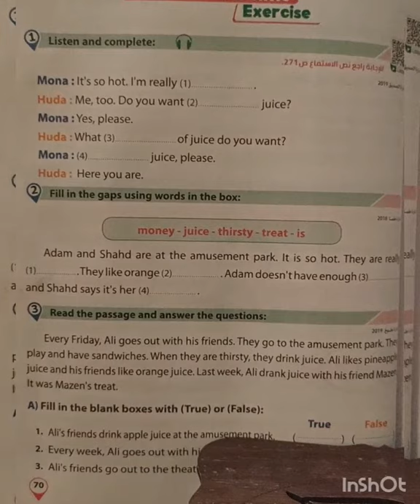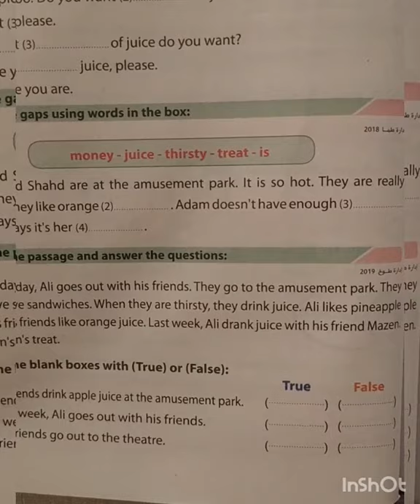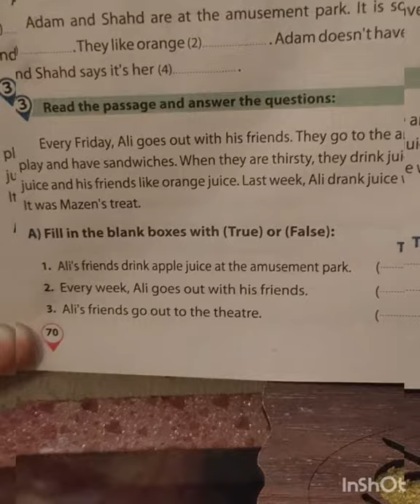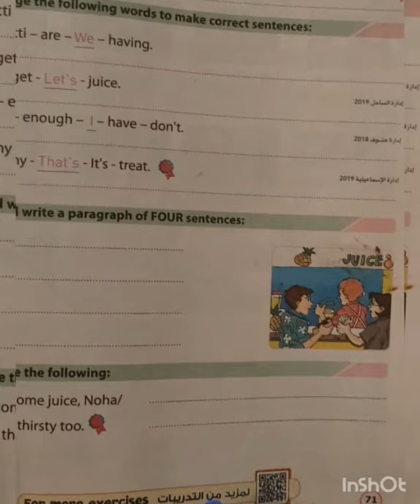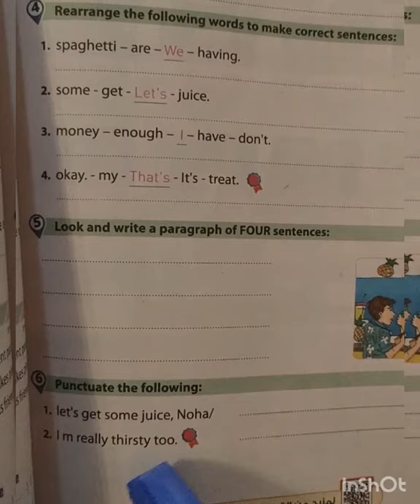الصف الخامس الابتدائى💯 الوحده الثانيه 💯الدرس الاول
شرح unit 2 💯  lesson 1💯 مع تدريبات والواجب